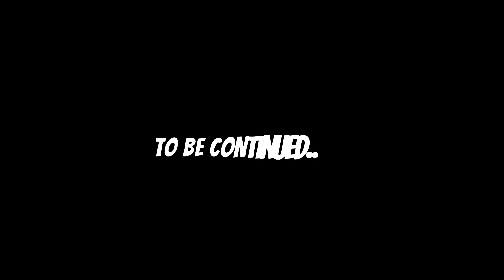trip kampung tua pundaipa peningalan raja bokeo indumo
perjalanan menuju tanah adat pundaipa peningalan  raja bokeo indumo yang perna memerintah di kerajaan mekongga